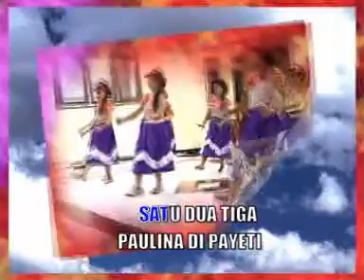Paulina di Payeti - Yulius Bulu (Official Music Video)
Lagu Traditional sumba yang berasal dari lagu rakyat, sering dinyanyikan pemuda-pemudi di saat berkumpul bersama.

Copyright : CV. Mega Tech Indokomputama